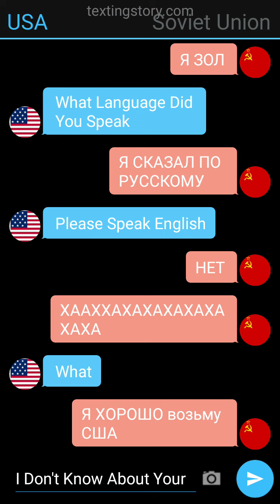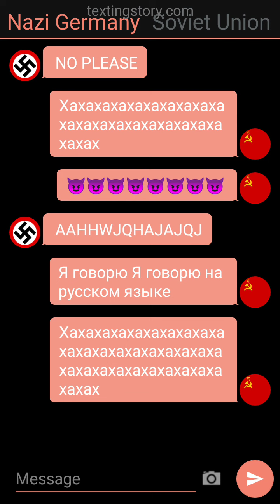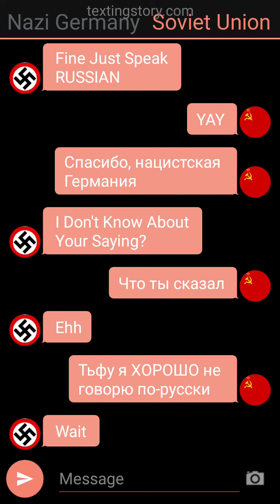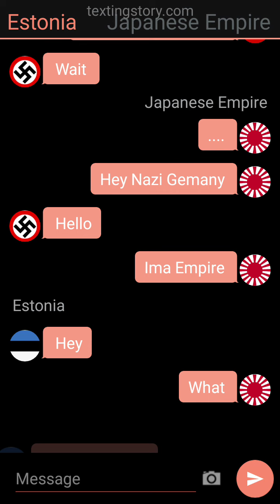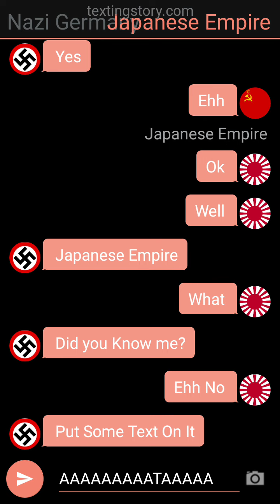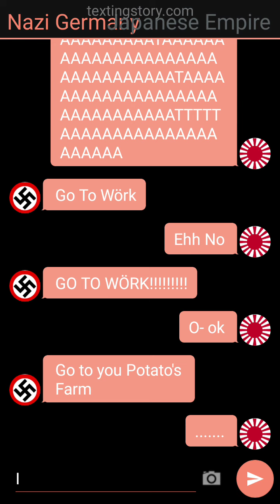A Texting Story Video😍